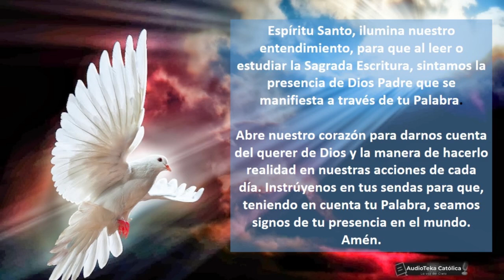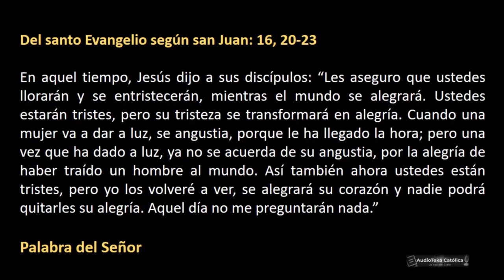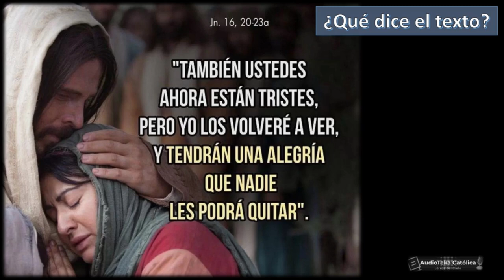Lectio Divina de hoy Juan 16,20--23| 19 Mayo | La Alegría de la Misión